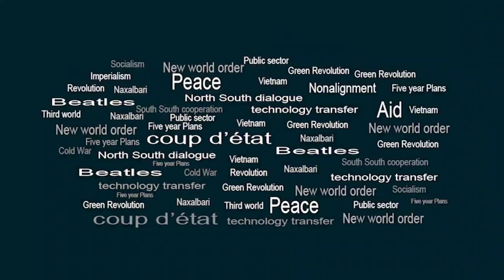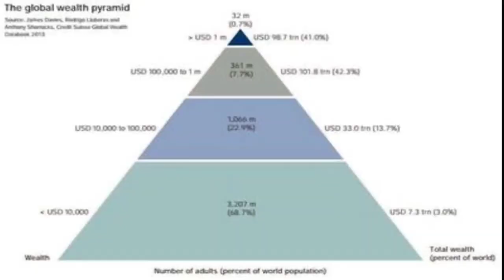Glass Ceilings: How I escaped some, but not everyone could | Dr. Parakala Prabhakar | TEDxOsmaniaU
Dr Parakala Prabhakar talks about how he escaped some glass ceilings, how we collectively are trapped in some, and why he wants us to breach them. Dr Parakala Prabhakar is an Indian political economist, Public policy consultant and communications strategist. He has a PhD from the London School of Economics, He served as Communications Advisor, held a cabinet position in Andhra Pradesh Government between July 2014 and June 2018.
He is the managing director of Right folio, a company that leverages the latest advances in the collection and analysis of Big Data, Digital & Social media marketing and management
He is specialized in developing communications and branding strategies, has vast experience in the design of market research projects and executes them. He has been termed as one of the most remarkable persons with an ability to produce the best content for corporate and social communications. This talk was given at a TEDx event using the TED conference format but independently organized by a local community.